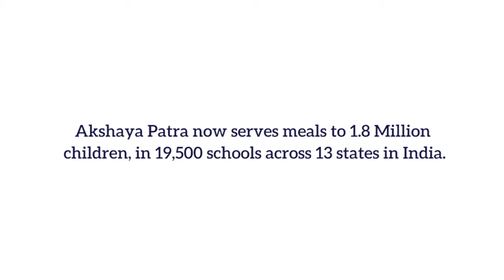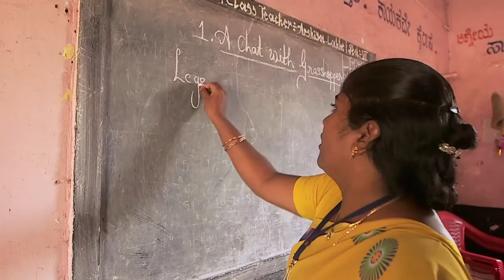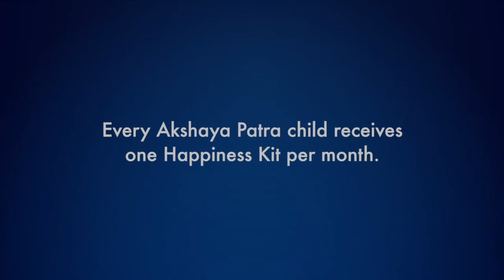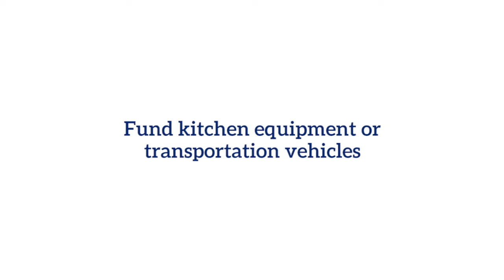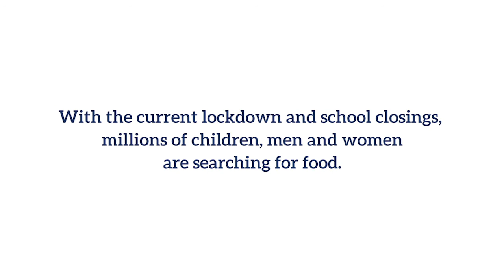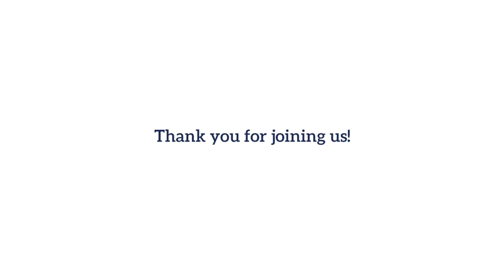Families for Change with Jamshyd Godrej, Raveena Tandon, Sumant Sinha & Srivatsan Rajan - Recap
Enjoy the highlights from our Families for Change virtual event with Jamshyd Godrej, Raveena Tandon, Sumant Sinha & Srivatsan Rajan! Keep an eye out for all of our upcoming events